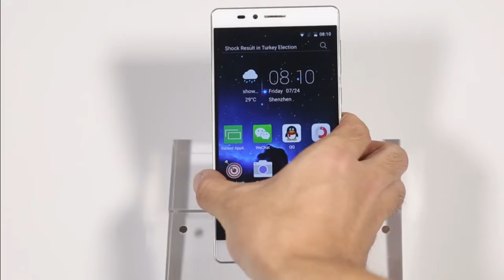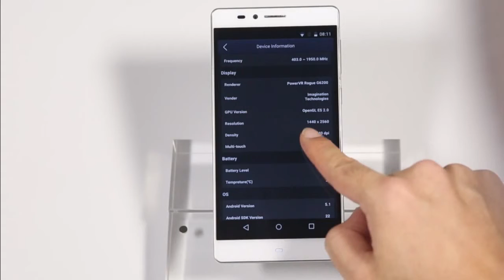ELEPHONE Vowney hands on video